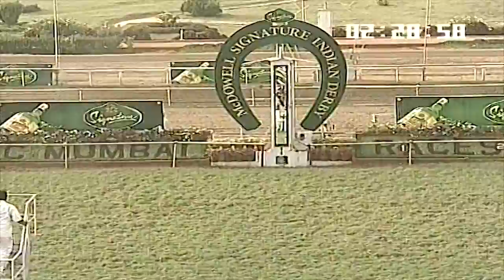Antonios with Sylvester De Souza up wins The Indian Derby 2009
The McDowell Signature Kingfisher Derby (Gr1) offered the highest stakes ever for the mother of all races and Antonios was the low-profile aspirant who reaped the richest reward. Almost everyone at the racecourse, expert or not, had not reckoned that the son of Glory of Dancer and Twin Star had it in him to pull off one the most sensational upsets in the history of the Indian Derby. I say ‘almost’ only because his trainer SS Shah had told me personally and also declared publicly later during the post position draw for the race, that he was inclined to believe that Antonios had as good a chance as any other contender to put it across Set Alight.

Also, there were two other regulars who had nominated Antonios to bag the top slot for the Derby in the contest for the Merc – Mr. Sanjay Singh and senior journalist Usman Rangila of Mumbai Mirror. Another Mr. Sandeep Patil from the first enclosure won the Mahindra Logan having correctly nominated the first three placing or the Derby, in only his second visit to the racecourse. Antonios, whose claim to fame going into the Derby had just been a solitary victory in each of the three seasons he has been racing, produced the run of his life when it mattered most.

He started his career towards the fag end of the Mumbai Season 2007-08 on a winning note when he toppled favourite Ekhabinskya over a scurry. He won his first outing in Pune and then lost in the stewards’ room after beating Dancing Dynamite in a record time on the track. His next was a good third in the Nanoli Pune Derby behind Phenomenale and Dancing Dynamite. He won his first outing in Mumbai this season as well, over seven furlongs then finished a fair fifth in the 2000 Guineas. Going into the Indian Derby, these were probably not the best credentials.

After all, with what Set Alight had achieved, and with the likes of Autonomy and Icebreaker in the fray it was no surprise that Antonios was totally ignored in the betting ring with 10/1 offered on place! The gates flung open igniting the customary roar from the 30,000 strong crowds that had gathered. The hearts started beating harder as they took the first turn with everyone wanting to know where Set Alight was positioned. When commentator Deepak Rajpal called Set Alight third, there was again another roar that filled the air. Go Guzzi Go set about the task of cutting a decent pace, not too fast nor were they crawling. Autonomy, Juventus, Antonios, Dancing Dynamite were in the mid-bunch; Icebreaker was well off as was Riyasat.

They galloped on more or less in the same order till the turn. Malesh sensed Go Guzzi Go was retiring and not to be hindered, he moved to take the gap between the retreating leader and Abs Fabs finding himself in front. The crowd was thrilled to see their favourite leading the pack on towards the winning post. Set Alight had a lead of about three lengths, Autonomy moved into second, Juventus was being hard ridden and Antonios was just beginning to make his move and Icebreaker was throwing in her might as well. Approaching the distance post, Set Alight still led but Antonios was covering a lot of ground at a brisk pace while passing Autonomy and Juventus.

Set Alight was under pressure for the first time and began to drift outward, Malesh sensing that winning post was yet too far, began to ride out desperately. Antonios, with 50 to go had got into a lovely rhythm and finished on powerfully under the forceful riding of Sylvester De Souza. The colt stormed past Set Alight leaving the crowd shell-shocked! It took a few moments for the entire fraternity before it began to sink in, that yet another favourite, this time perhaps the most loved filly, had been denied the Star status by a humble and lesser-known contender. However, the joy of the Rattonsey camp was peaking to a zenith. They had, after all, won the Indian Derby the second time on the trot.